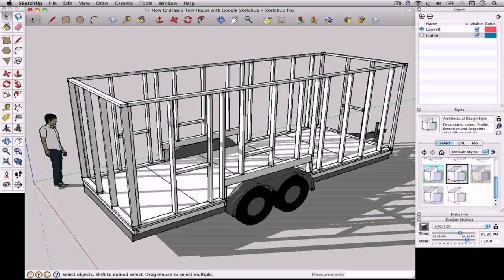Tiny House On Wheels Construction Video